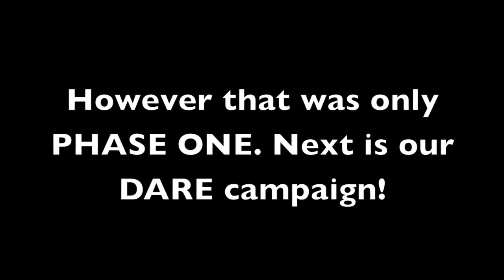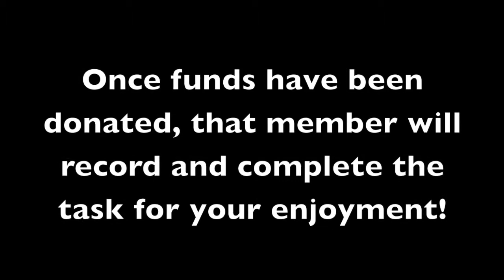UNAVSA CPP Project Aqua: Dare Campaign 2015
The next portion of Project Aqua is our month long Dare Campaign (April 2nd - May 2nd); where members from the UNAVSA community volunteer to complete individual dares for the sake of charity. Each individual will have a donation page with the list of dares that they are willing to complete at different donation amounts. Once a dare’s donation amount has been met, that individual will upload a short clip of them completing the dare for the rest of the community to view. Here is your chance to contribute to the campaign and see the humorous side to UNAVSA members! Come join the Facebook event where you can post suggested dares, cheer on a specific individual, and be one of the first to donate when our fundraising page releases!